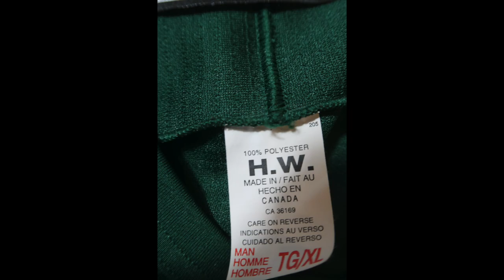AHL Philadelphia Phantoms Throwback Philadelphia Firebirds Jersey XL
My Gear:

Canon Powershot G7x Mark II Camera

Fujitsu Ix500 Scanner

Canon Lide 300 Scanner

Softbox 450W Photography Lighting Kit